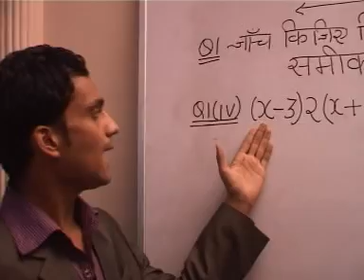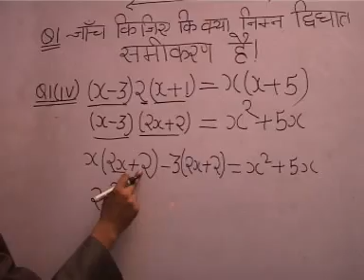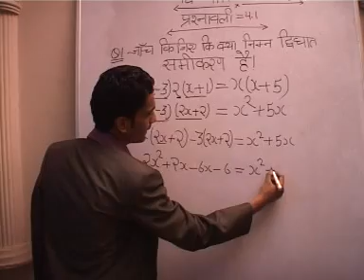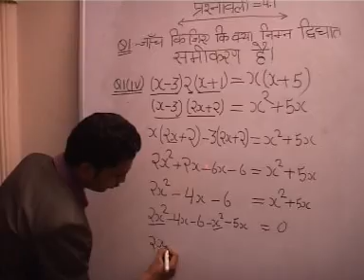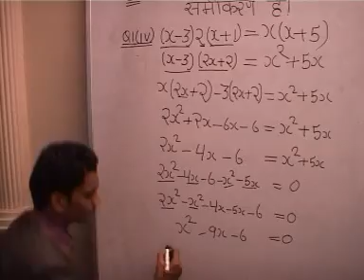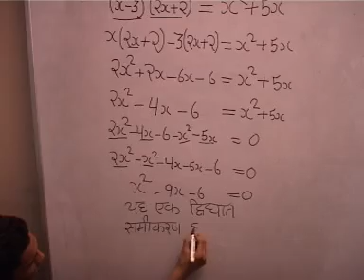NCERT Based 10 class Math's Tutorial Video in Hindi 4.1 Q 1 Part 4.mpg